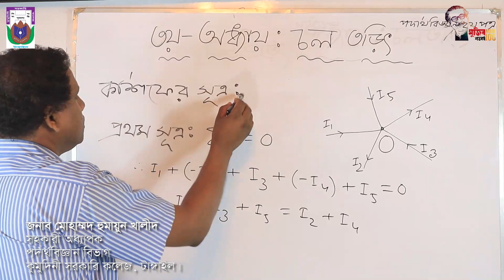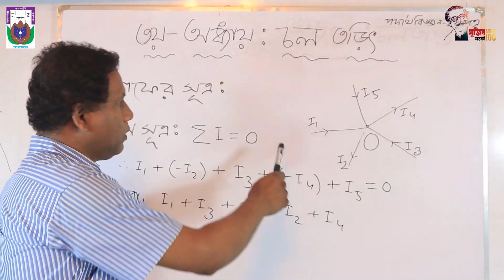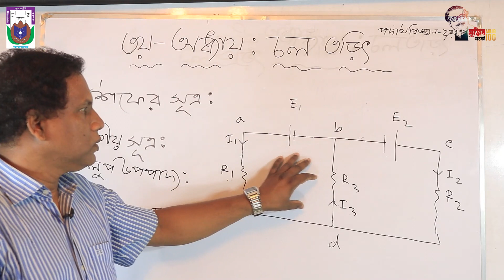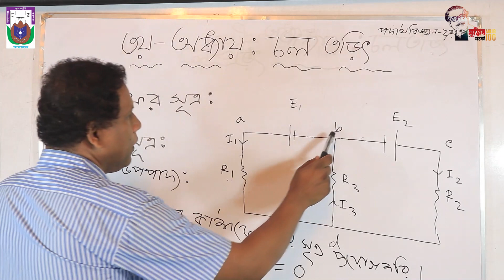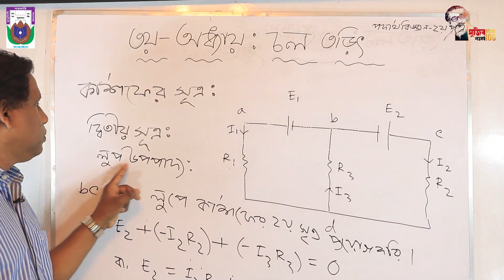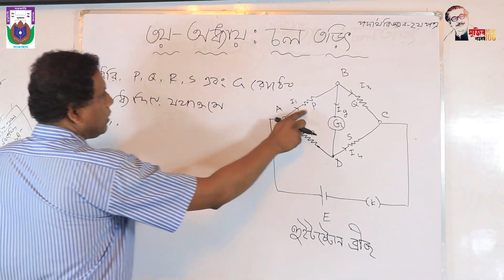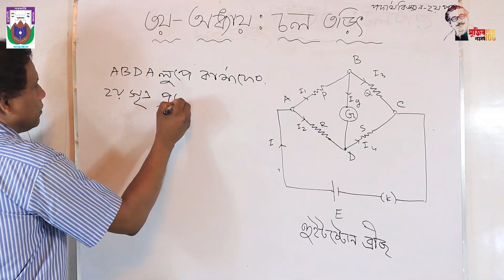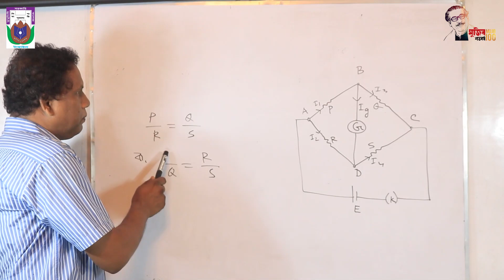Physics স্থির তড়িৎ ,হুমায়ুন খালিদ,Kumudini Govt College, Tangail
Kumudini Mohila College, Tangail |

অনলাইন ক্লাস
কুমুদিনী সরকারি কলেজ, টাঙ্গাইল।